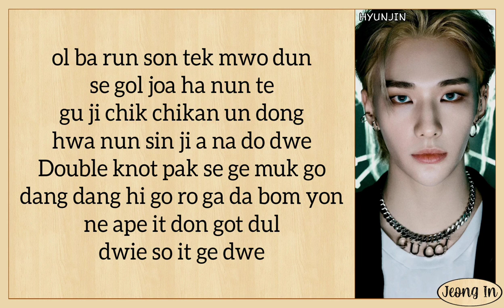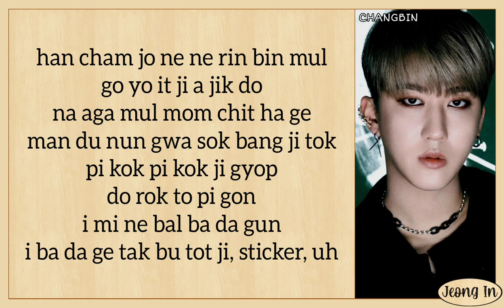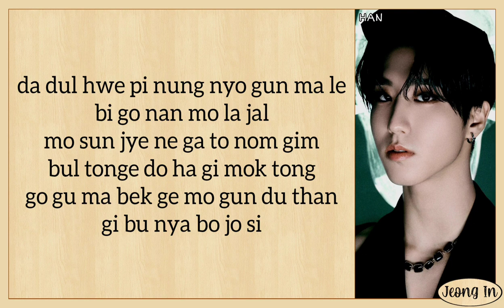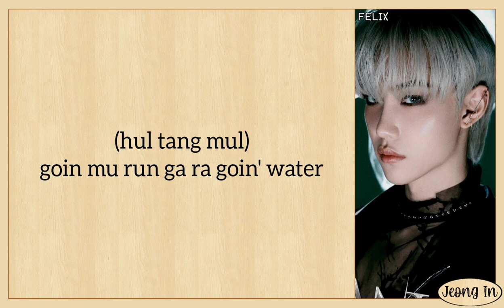Stray Kids - Muddy Water Easy Lyrics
Stray Kids ‹ODDINARY› “Muddy Water.”  Easy Lyrics

Stray Kids Lonely St. Rehearsal
Stray Kids Lonely St. audio
Stray Kids Lonely St. concert
Stray Kids Lonely St. MV
Stray Kids Lonely St. MV making
Stray Kids Lonely St. Color Coded Lyrics
Stray Kids Lonely St. Easy Lyrics
Stray Kids Lonely St. Lyrics
Stray Kids Lonely St. Instrumental
Stray Kids Lonely St. Track
Stray Kids Lonely St. Acapella
Stray Kids Lonely St. MR removed
Stray Kids Lonely St. MR
Stray Kids Lonely St. Vocal
Stray Kids Lonely St. Cover
Stray Kids Lonely St. Dance Practice
Stray Kids Lonely St. Dance tutorial
Stray Kids Lonely St. vocal tutorial
Stray Kids Lonely St. rap tutorial
Stray Kids Lonely St. Unveil track